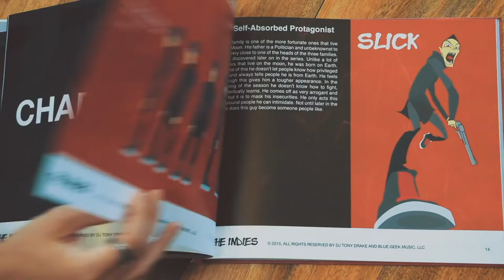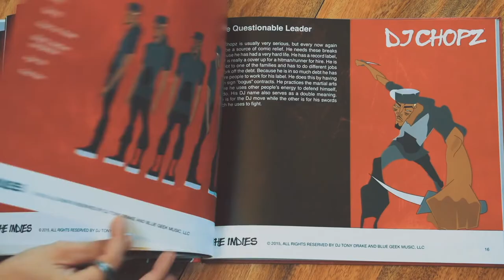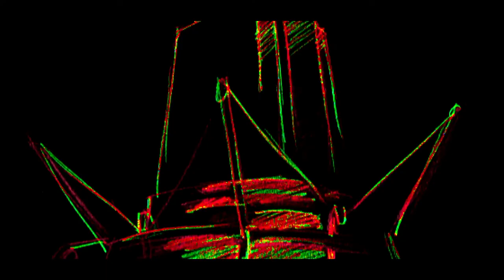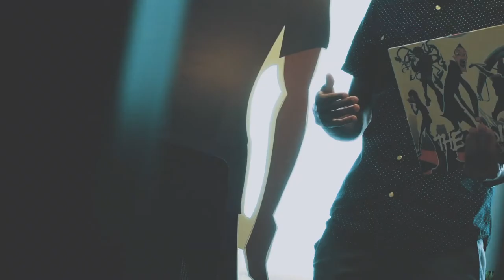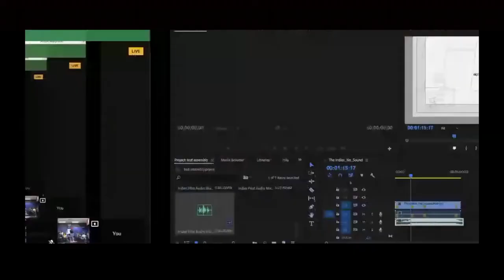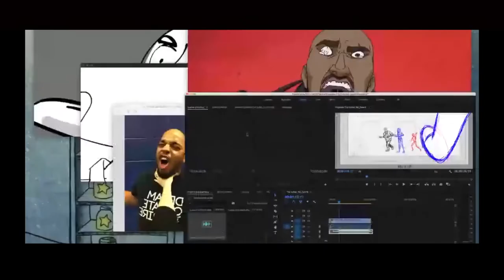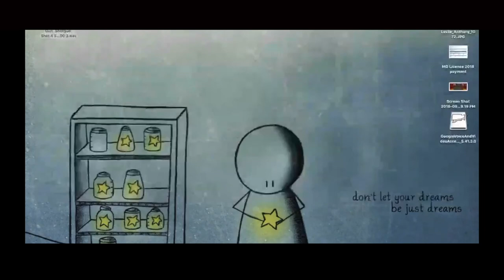FirelaneFridays - The Indies Episode: DJ Tony Drake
FirelaneFridays is a podcast featuring dreamers and creators highlighting their career path and their journey to pursue purpose.